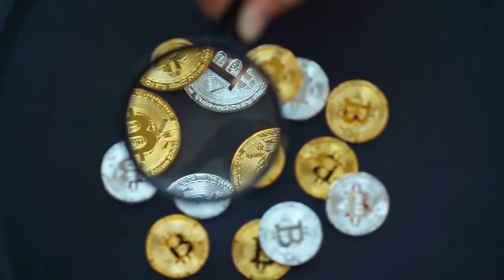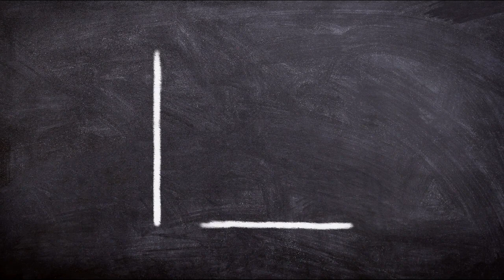🔥 Kraken cierra su oficina de Abu Dabi: Informe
Al parecer, varios empleados de Kraken permanecerán en Oriente Medio y el Norte de África, aunque es probable que Benjamin Ampen, director general regional, se marche tras la transición